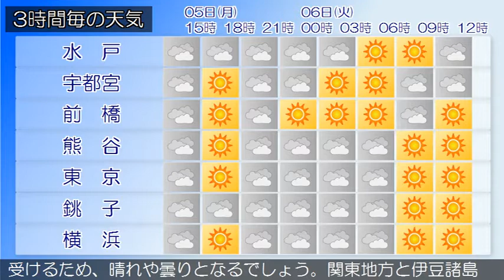2020/10/05 関東地方の天気予報 昼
小笠原諸島では、高波や高潮、急な強い雨、落雷に注意してく
ださい。日本海北部の低気圧からのびる寒冷前線が、北日本か
ら東日本を通過しています。東京地方は、曇りで雨の降ってい
る所があります。５日は、寒冷前線が関東甲信地方を南下する
ため、曇りで夕方は晴れとなるでしょう。また、昼前まで雨の
降る所がある見込みです。６日は、大陸から高気圧が張り出す
ため、晴れますが、湿った空気の影響を受けるため、朝晩を中
心に曇りとなるでしょう。
関東甲信地方は、曇りや雨となっています。５日は、寒冷前線
が関東甲信地方を南下するため、曇りで、雨の降る所がありま
すが、午後は甲信地方を中心に晴れる所がある見込みです。６
日は、大陸から高気圧が張り出しますが、湿った空気の影響を
受けるため、晴れや曇りとなるでしょう。関東地方と伊豆諸島
の海上では、５日はうねりを伴い波が高いでしょう。６日は、
しける見込みです。船舶は高波に注意してください。